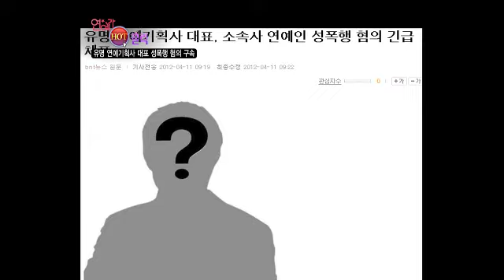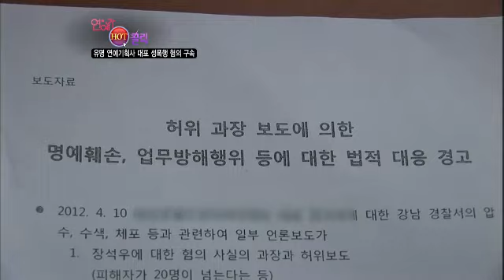연예가중계 - Entertainment Weekly 20120414 # 002